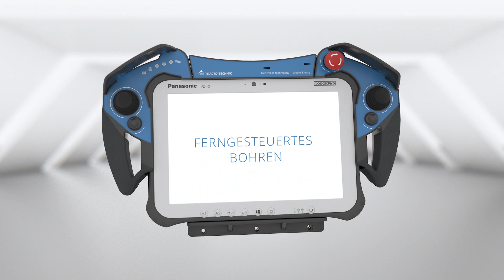GRUNDODRILL - DIE NEUE GENERATION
Die steuerbare Bohrtechnik ist ein komplexes Verfahren, das vielfältige Anforderungen an die Maschinentechnik stellt. Die intensive Auseinandersetzung mit diesen Anforderungen aus Sicht der Anwender führte zu einem einzigartigen Entwicklungsprozess, bei dem wir jedes Detail hinterfragt und jedes Bauteil neu gedacht haben. Das Ergebnis ist die neue GRUNDODRILL-Generation, deren bahnbrechendes Konzept größtmögliche Flexibilität und maximale Produktivität bei der gesteuerten grabenlosen Rohrverlegung ermöglicht. Dank der zukunftsweisenden Verbindung von innovativer Technik und maximaler Digitalisierung ist das einfacher, als Sie denken – oder „simple & easy“, wie wir sagen.